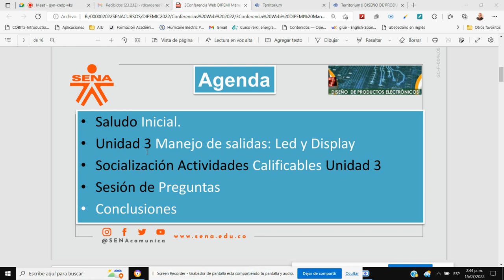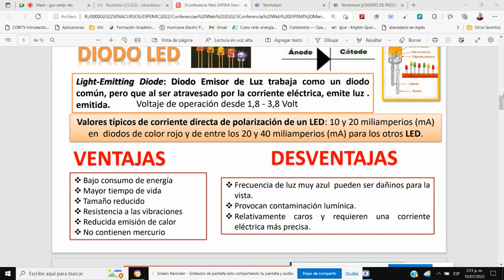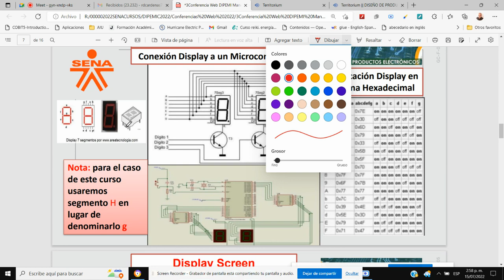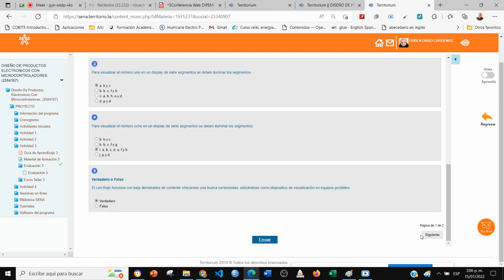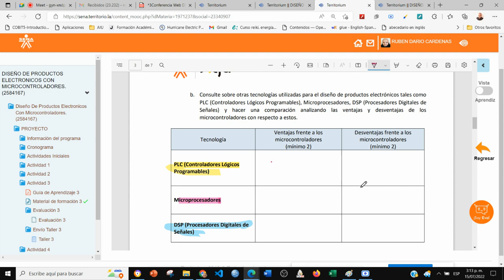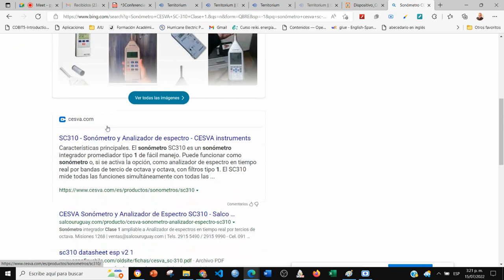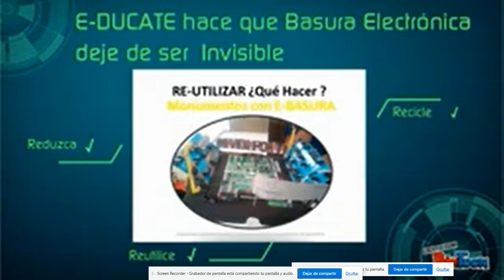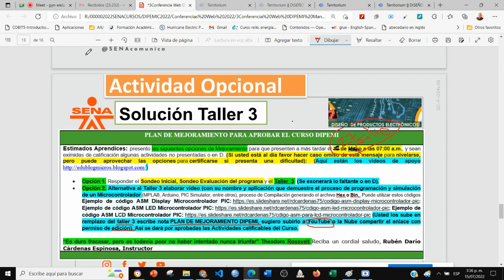Clase 3 Julio 15 2022 Manejo Salidas Led y Display DIPEMIC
Resumen:

Estimados Aprendices: Durante la tercera sesión en línea se trataron los siguientes temas: Manejo de salidas: Led y Display y socialización de las actividades calificables Unidad 3. Se presentó el plan de mejoramiento para aprobar el curso.

Se logró cumplir la agenda propuesta y se recordó el incentivo para lograr la nivelación de los aprendices atrasados, recordando los espacios de comunicación disponibles como chat WhatsApp, sesiones en línea, foros y mensajería instantánea,
Un cordial saludo. Rubén Darío Cárdenas Espinosa, Instructor

Respuesta a preguntas formuladas en la 3 Conferencia Web
• ¿Cuál es el Plan de Mejoramiento para aprobar el curso en caso de estar atrasado?
Respuesta/ Las siguientes opciones de Mejoramiento para que presenten a más tardar el 27 de Julio a las 07:00 a.m., y sean eximidas de calificación algunas actividades no presentadas o en D. (Si usted está al día favor hacer caso omiso de este mensaje para nivelarse, pero puede aprovechar las opciones para certificarse si presenta una dificultad): (Aquí están los videos de apoyo
• Opción 1. Responder el Sondeo Inicial, Sondeo Evaluación del programa y el Taller  3  (Se exonerará lo faltante o en D).
• Opción 2. Alternativa al Taller 3 elaborar video (con su nombre y aplicación que demuestre el proceso de programación y simulación de un Microcontrolador (MPLAB, Arduino, PIC Simulator, entre otros), proceso de Compilación generando el archivo Hex o Bin,. Puede utilizar estos códigos Ejemplo de código ASM Display Microcontrolador PIC Ejemplo de código ASM LED Microcontrolador PIC Ejemplo de código ASM LCD Microcontrolador PIC (Usted los sube en remplazo del taller 3 escribe nota PLAN DE MEJORAMIENTO DIPEMI, sugiero subirlo a YouTube o la Nube compartir el enlace con permiso de edición). Así se dará por aprobadas las Actividades calificables del Curso.

• Presentación 3 Conferencia Web  Clase 22 de Junio 2022